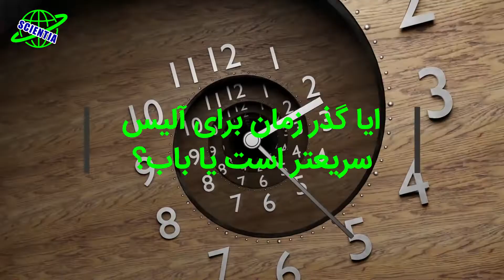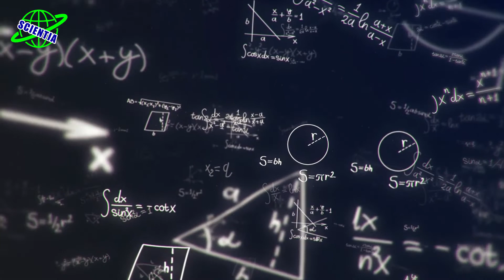پارادوکس دوقلوها؛ نسبی بودن زمان به چه معنا است؟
در این ویدئو تلاش میکنیم تا به سوالات زیر پاسخ دهیم:
پارادوکس دوقلوها چیست؟
نسبیت زمان چیست؟
آیا نظریه نسبیت واقعیت دارد؟
درباره پارادوکس دوقلوها چه می دانید؟
پارادوکس دوقلوها چه کاری انجام میدهد؟
زمان چیست؟
حقایق زمان چیستند؟
آیا در زمان نکات مخوفی وجود دارد؟
واقعیت زمان چیست؟
آیا سفر در زمان ممکن است ؟
سفر در زمان چیست ؟
سفر در زمان چگونه ممکن است ؟
آیا سفر در زمان اتفاق افتاده ؟
چه کسانی توانستند در زمان سفر کنند ؟
آیا بعد زمان وجود دارد ؟
چگونه میشود در زمان سفر کرد ؟
نظریه انیشتین درباره سفر در زمان چیست ؟
آیا نظریه  نسبیت به سفر در اشاره میکند ؟
واقعی ترین نظریه ها درباره سفر در زمان چیستند ؟
چگونه در زمان سفر کنیم ؟
آیا در گذشته سفر در زمان اتفاق افتاده ؟
آیا در آینده امکان سفر در زمان بوجود می آید ؟

نظریه‌ی نسبیت خاص
براساس نظریه‌ی نسبیت خاص به زبان ساده، زمان در ساعتِ در حال حرکت به کندی می‌گذره. به این پدیده اتساع زمانی گفته می‌شه. اینشتین این مفهوم را برای نجات چیزی بنیادی‌تر معرفی کرد و اون هم جهانی شدن قوانین فیزیک هستش. براساس نظریه‌ی نسبیت خاص ساعتی که به یک شیء متحرک وصل شده، کندتر از ساعتی ثابت حرکت می‌کنه؛ و هر اتفاقی که برای ساعت متحرک رخ می‌ده مشابه اتفاقاتیه که برای اشیای دیگه رخ می‌ده؛ در واقع فیزیک، شیمی و زیست‌شناسی همه توی چارچوب‌های مرجع متحرک، عملکرد آهسته‌تری خواهند داشت.
به‌سختی میشه این اثر رو توی مقیاس‌های انسانی اندازه‌گیری کرد چون فقط با نزدیک‌شدن به سرعت نور تا حد درخورتوجهی ظاهر می‌شه. بااین‌حال بازهم قابل اندازه‌گیریه. توی سال ۱۹۷۱، دو فیزیکدان به اسم های ژوزف هافل و ریچارد کیتینگ ساعت‌های اتمی رو روی هواپیمای جت قرار دادند و هواپیما را به پرواز دورتادور دنیا فرستاند. وقتی ساعت‌ها به زمین برگشتن، هماهنگی اونها با ساعت زمینی از بین رفته بود و این نتیجه دقیقاً مشابه اثری بود که توی نسبیت خاص پیش‌بینی شده بود.
پارادوکس واقعی
برای درک بهتر این مسئله، دو قلوهای فرضی به اسمهای آلیس و باب رو مثال می‌زنیم. تا .قتی که دوقلوها نزدیک همدیگه باشند، ساعت اونها هماهنگه و سنشان با سرعت یکسانی بالا می‌ره؛ اما اگه باب سوار سفینه‌ای فضایی بشه و با سرعت نزدیک به سرعت نور به سفر دورتادور کهکشان بره، مسئله کمی تغییر می‌کند. برای باب این سفر فقط چند ماه یا چند سال طول میکشه اما براساس سرعت اون ممکنه این زمان برای آلیس، ده‌ها، یا حتی صدها سال گذشته باشد. با اینکه افسانه‌ی دوقلوها به نظر گیج‌کننده می‌رسه، تناقض نیست؛ بلکه دقیقاً همون چیزیه که توی فیزیک نسبیت خاص مطرح می‌شه: ناظرهای مختلف در جهان براساس سرعت اولیه‌ی خودشون، محاسبات مختلفی از جریان زمانی دارند. درنتیجه یک پارادوکس واقعی وجود داره. باب در حین سفر هیچ تفاوتی را احساس نمی‌کند. مثلا احساس نمی‌کنه به‌صورت اسلو موشن حرکت می‌کند. همه‌چیز کاملاً عادی به نظر می‌رسه. به قدری عادی که تا وقتی شتاب نگرفته، احساس نمی‌کنه در حال حرکته.
ایا گذر زمان برای آلیس سریعتر است یا باب؟
این آزمایش فکری به اینشتین در توسعه‌ی نظریه‌ی نسبیت خاص کمک کرد. اگه با سرعت یکسانی حرکت کنید،غیر ممکنه بتونید حرکت خودتونو تشخیص بدید یا حس کنید ثابت هستید و بقیه‌ی جهان در حال حرکته. درنتیجه از زاویه‌ی دید باب، اون کاملاً بی حرکته و آلیس (و کل زمین) در حال دور شدن از او هستند. بله شاید این فرض غیرمحتمل به نظر برسه اما از دیدگاه فیزیکی، باب نمی‌تونه این تفاوت رو بیان کنه. براساس محاسبات باب، ساعت اون به صورت عادی حرکت می‌کنه و این ساعت آلیسه که آهسته حرکت می‌کنه. درنتیجه وقتی این دو دوباره همدیگه رو ملاقات کنند، آلیس باید جوان‌تر از او به نظر برسد چون زمان زیادی برای اون نگذشته. اما آلیس دقیقاً همین مسئله رو درباره‌ی باب میگه چراکه تصور می‌کند خود او ثابت می‌مونه و باب در حال حرکته؛ اما چه کسی درست می‌گوید، آلیس یا باب؟ این یک پارادوکس واقعی است.